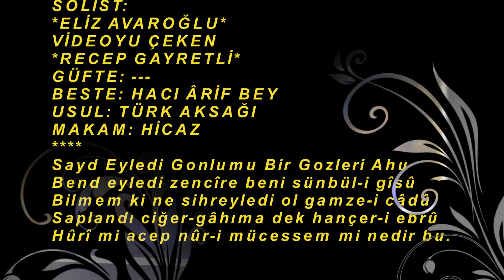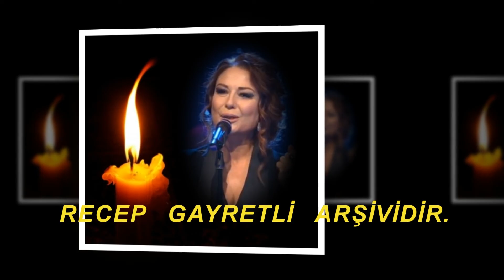Eliz AVAROĞLU-Sayd Eyledi Bu Gönlümü Bir Gözleri Ahu (HİCAZ)R.G.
SOLİST:
*ELİZ AVAROĞLU*
VİDEOYU ÇEKEN
*RECEP GAYRETLİ*
GÜFTE: ---
BESTE: HACI ÂRİF BEY
USUL: TÜRK AKSAĞI
MAKAM: HİCAZ
Sayd Eyledi Gonlumu Bir Gozleri Ahu
Bend eyledi zencîre beni sünbül-i gîsû
Bilmem ki ne sihreyledi ol gamze-i câdû
Saplandı ciğer-gâhıma dek hançer-i ebrû
Hûrî mi acep nûr-i mücessem mi nedir bu.
Sayd : Avlanmak, sayda gitmek, ava gitmek
Âhû gözlü : Ceylan gibi güzel gözlü
Bend : Bağlanan, bağlanmış
Zencîr : Zincir
Gîsû : Uzun saç, omuza dökülen saç
Sihir :Büyü
Ol : O
Gamze : Süzgün, sitemli bakış
Câdû : Büyücü, cadı; hortlak, gulyabani; acuze, çirkin kocakarı; çok güzel söz
Gâh : Yer
Hançer : Divân şiirinde sevgilinin kaşı ve kirpiği; güneş ışığı
Ebrû : Kaş
Hûrî : Çok güzel, alımlı, çekici kadın; cennette yaşayan çok güzel, kara gözlü, beyaz tenli kız
Acep : Acaba
Nûr : Kutsal ışık, aydınlık, parlaklık, parıltı
Mücessem : Cisimleşmiş, cisim halinde olan; tecessüm etmiş.